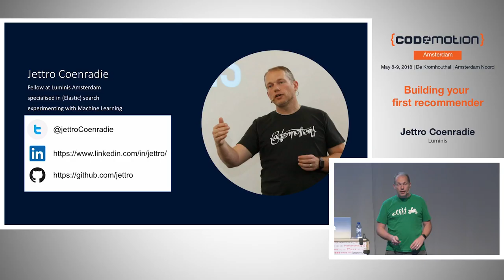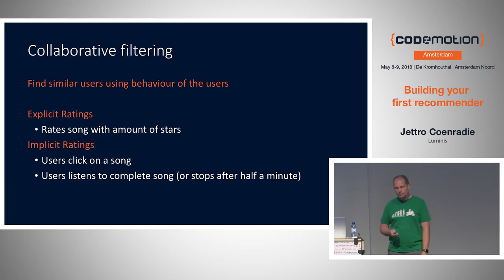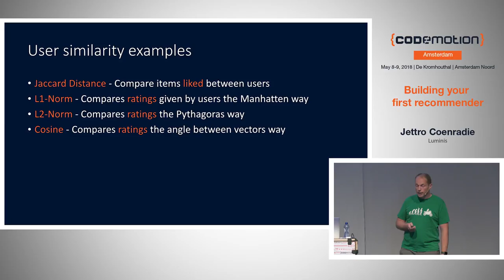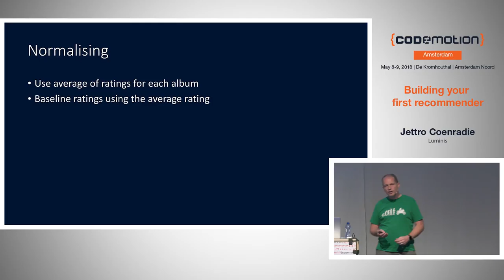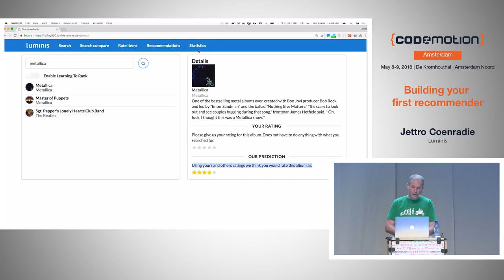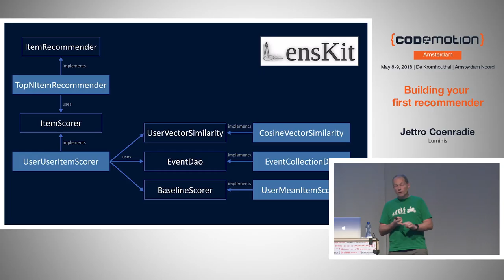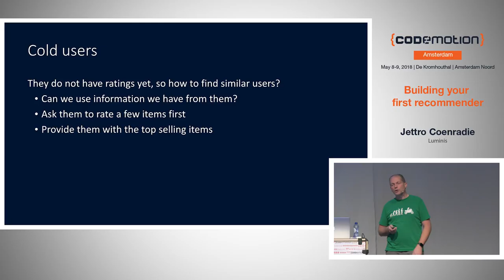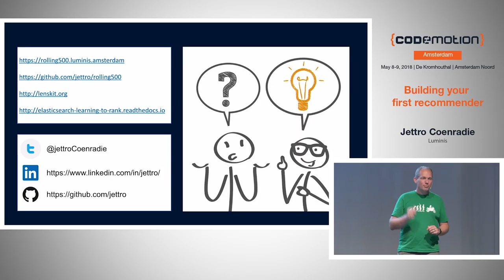Building your first recommender - Jettro Coenradie - Codemotion Amsterdam 2018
You see all these websites with recommendations for things to buy or watch. During this talk Jettro walks you through all the steps to create yourself a recommender. Getting data for your recommendations from user events. Handling and enriching these user events before storing them ready to be used by the recommender. Creating a recommendation using concepts like (non) personalised recommendations, cold users, cold products and similarity algorithms L1/L2-Norm, Cosine, Pearson, k-means clustering. After this presentation you know what you need to do to get recommendations on your website.